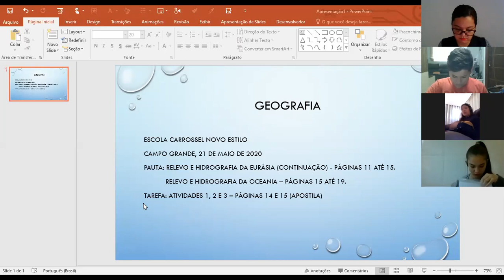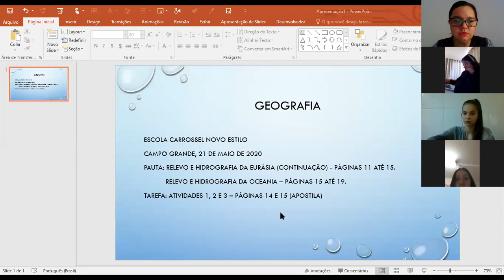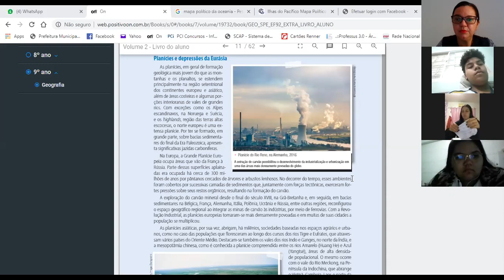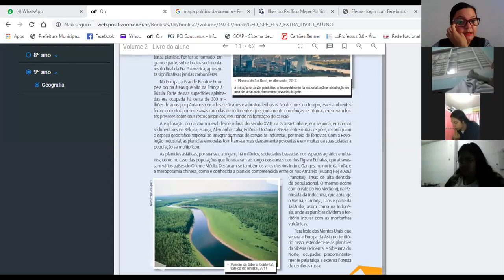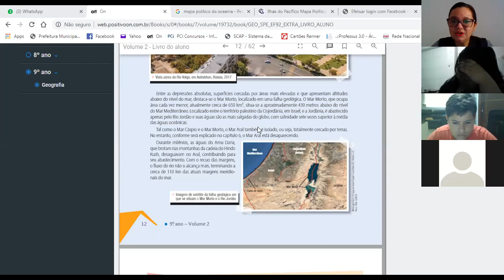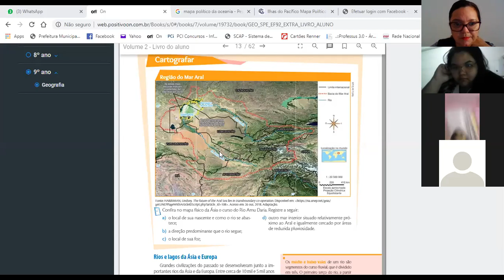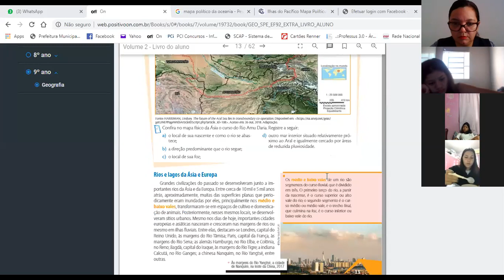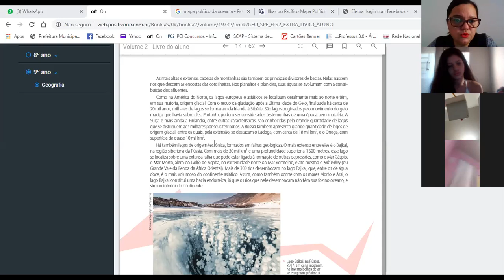Aula de Geografia (parte 1) Relevo e Hidrografia da Eurásia 21/05/2020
Apostila páginas 11 até 19.